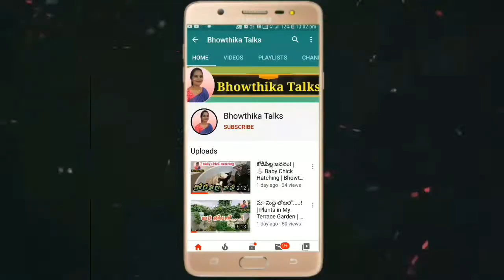అల్లం టీ టేస్టు లో సీక్రెట్ ఇదే! | Ginger tea |Bhowthika Talks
》》అల్లం టి ఇలా చేసి చూడండి.